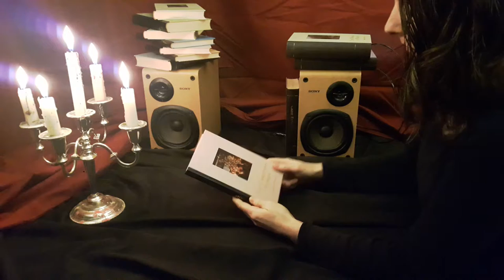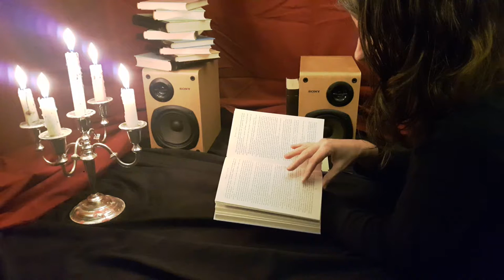A Novel Instrument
Interactive books. Triggering sound and modifying playback using Max/MSP and Arduino via sensors in the books.